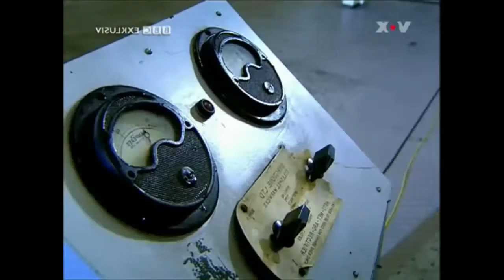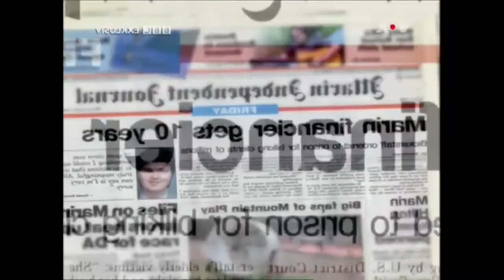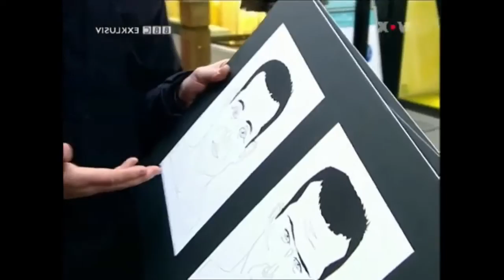Der gesteuerte Mensch Die Lügner Doku Dokumentation